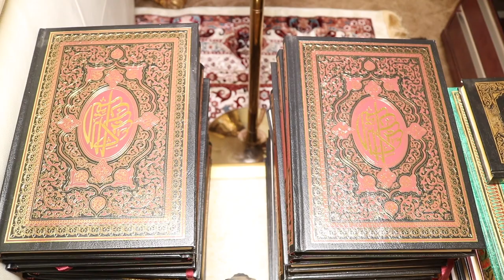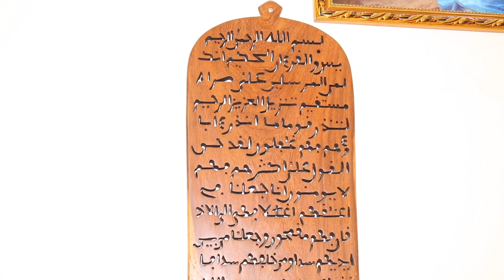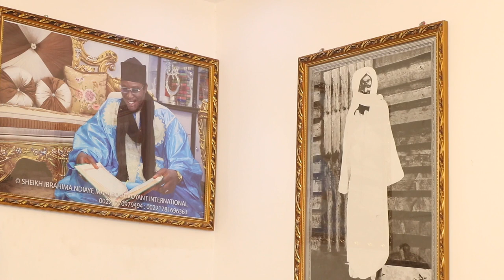S. Sheikh Ibrahima Ndiaye AL QUORAN.. limou wakhe ''Maître El hadji Diouf'' (Sou Xamone Moudride Yi)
Révélations inédits de S. Sheikh Ibrahima Ndiaye AL QUORAN..dans l'émission Les 4 grands. Limou wakhe ''Maître El hadji Diouf'' (Sou Xamone Moudride Yi Dou ...)
Féticheurs yi nak mome.